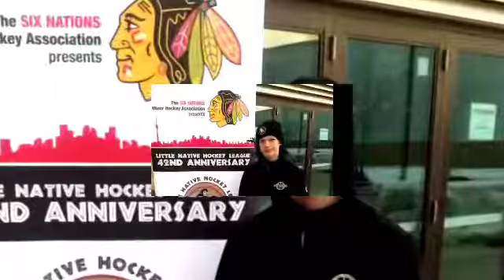Lil Nhl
Toronto 2013